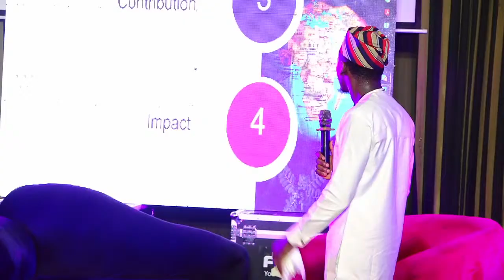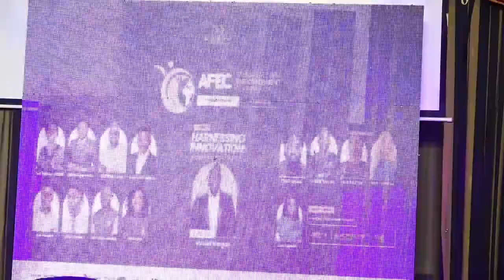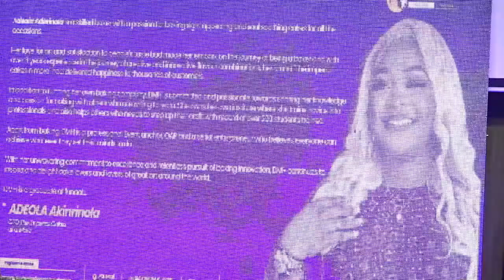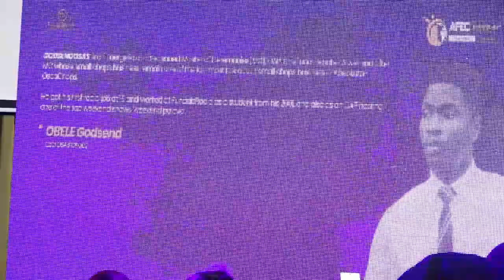Africa's Future Empowerment Conference FUNAAB Edition